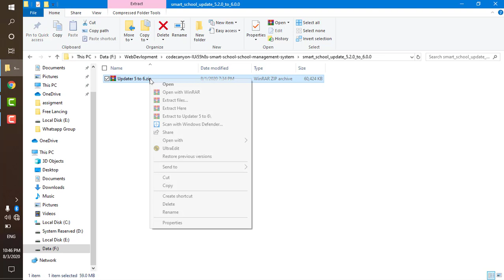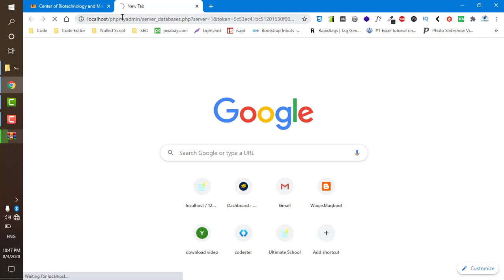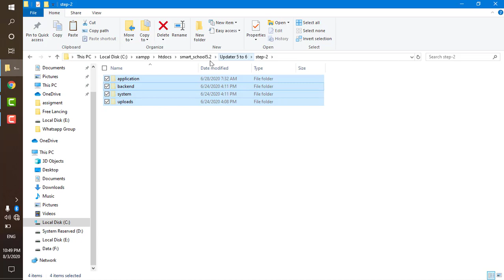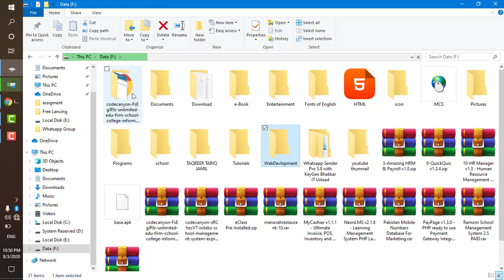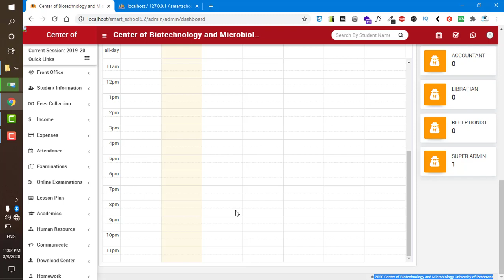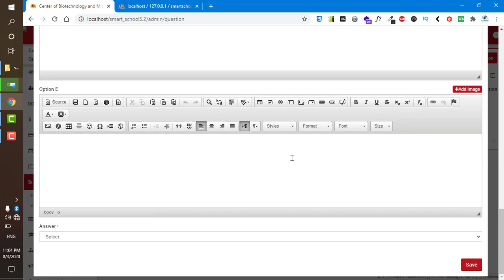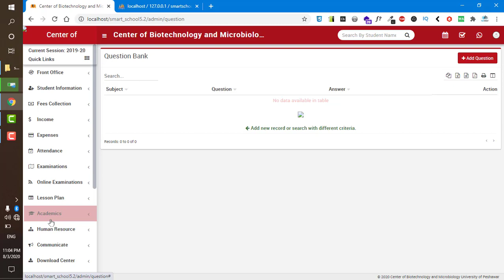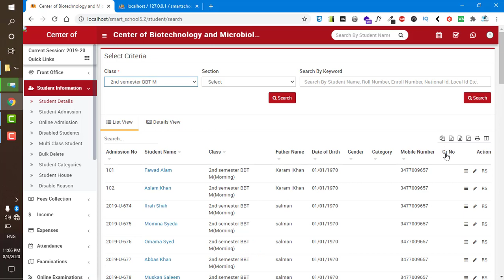Update Smart School software from Verison 5.2 to 6.0